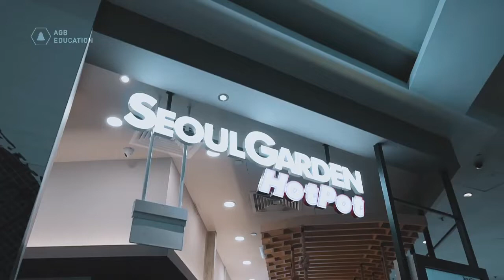Career Exploration Journey | Seoul Garden Buffet